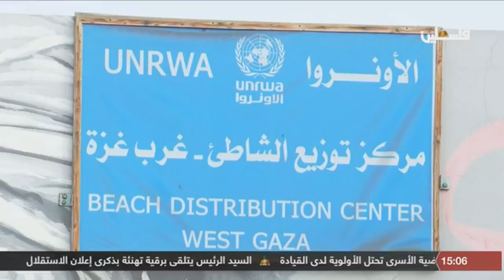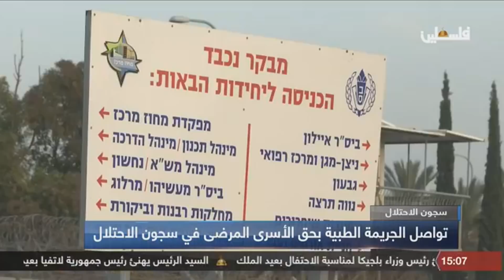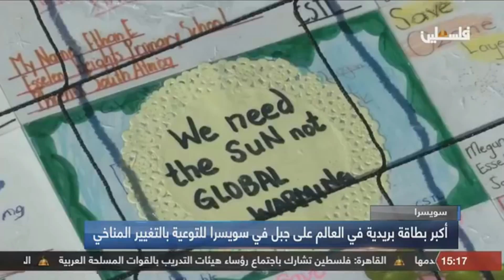نشرة أخبار الثالثة من تلفزيون فلسطين - 18/11/2018